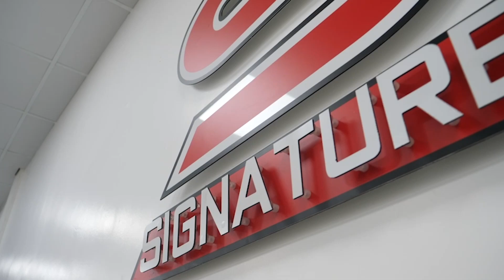2017-67 Audi S5 Sportback 3.0 TFSI Quattro Auto 354PS